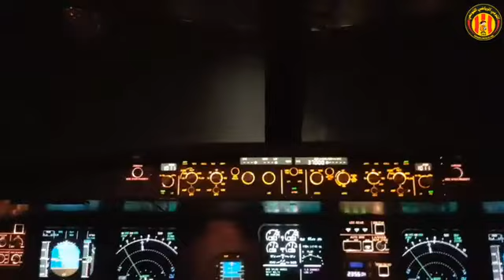الترجي الرياضي التونسي وصل في الخامسة ونصف فجرا الى تونس